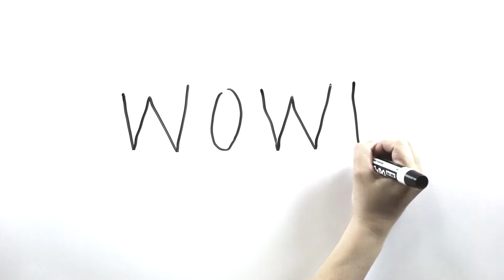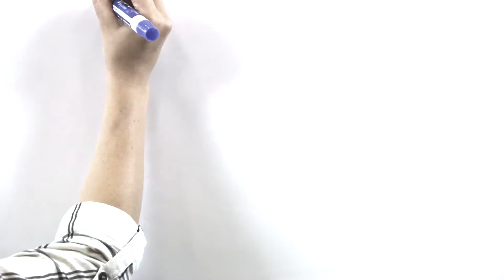The day the dinosaur cried.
Simply by cutting back on coffee costs, you could ruin a lizard king's day.
For free financial workshops in the Inland Northwest,
For everyday financial tips, visit stcumoney.org